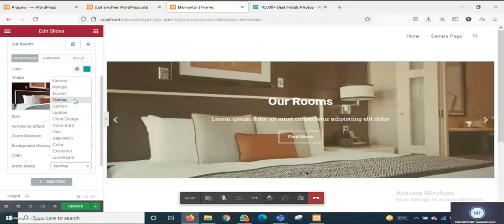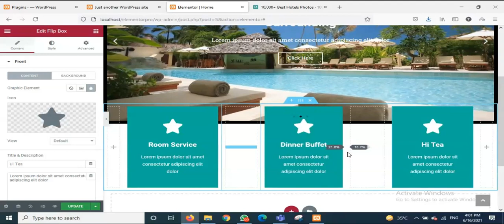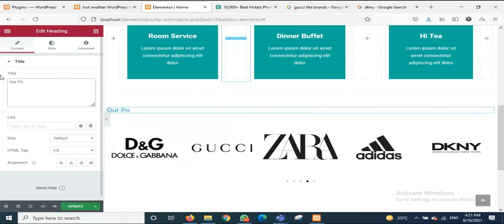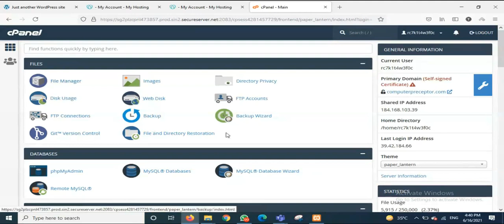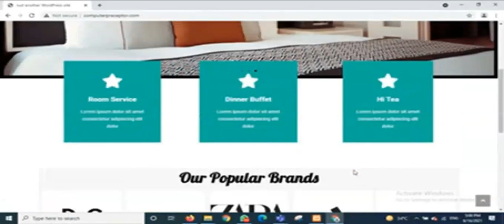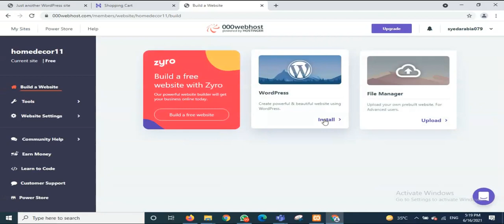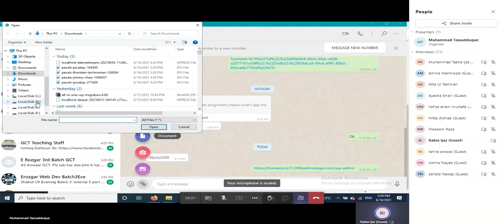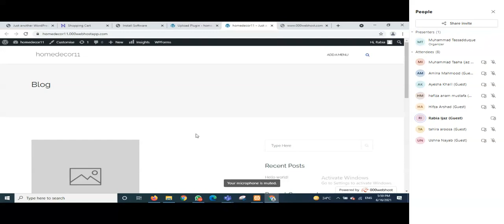ERozgar Technical WordPress | Elementor Pro | Migration from localhost to server